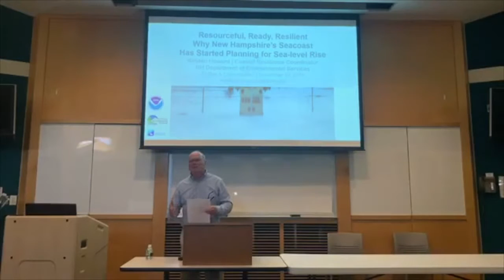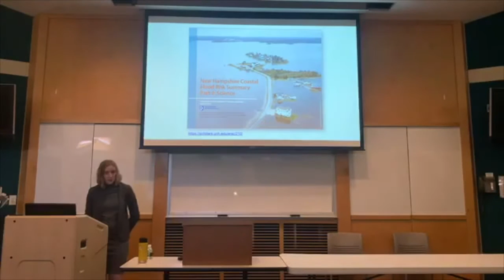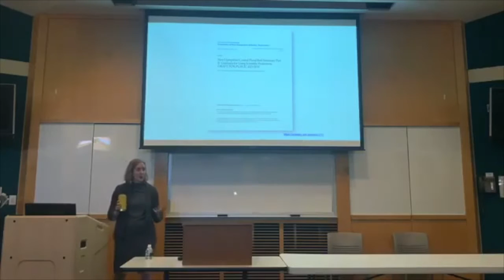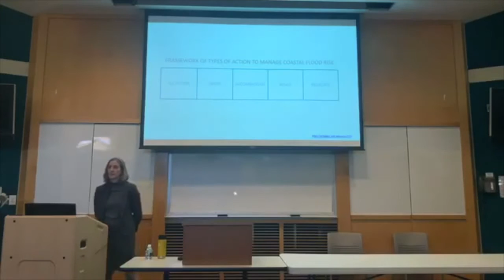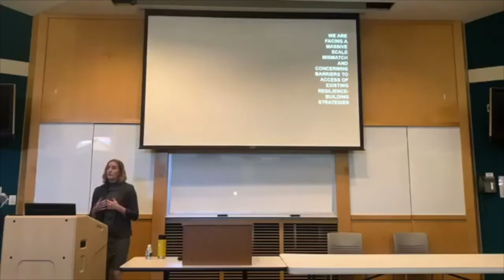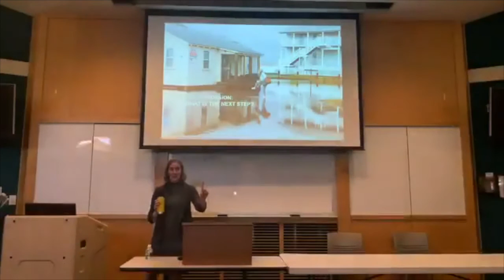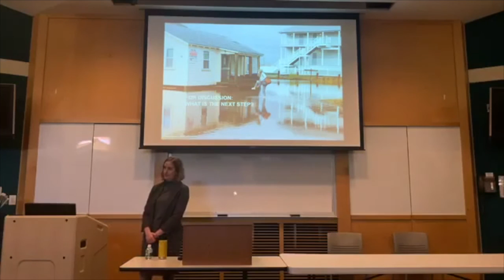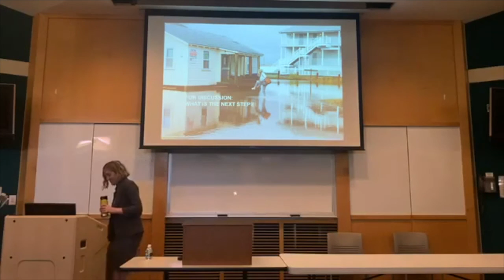Nov. 13, 2019: Planning for Sea-level Rise on the NH Coast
In Nov. 2019, we welcomed Kirsten Howard of the NH Department of Environmental Services and the state's Coastal Program to Coffee & Conversations. Howard discussed the policy of and planning for coastal erosion and coastal change during her conversation.